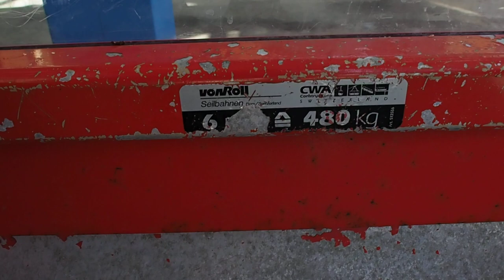Gondelbahn Flaschen - Torrent - Rinderhütte (Talfahrt), Leukerbad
Talfahrt mit der Gondelbahn Flaschen - Torrent - Rinderhütte, Skigebiet Leukerbad. Erbaut 1995 durch von Roll, 6er-Gondeln von CWA/Schweiz. 1971 wurde das Skgebiet Torrent rund um die Rinderhütte mit einer Pendelbahn erschlossen Gleichzeitig wurde auch ein Zubringer von Albinenleitern her in Form einer Giovanola Vierergondelbahn mit Zwischenstation bei der Torrentalp gebaut. 1995 erfolgte der Ersatz der alten Gondelbahn durch die hier gezeigte Anlage, welche die letzte durch von Roll gebaute Kabinenumlaufbahn in der Schweiz ist. Die Motoren der beiden Sektionen befinden sich in der Mittel- bzw. in der Bergstation, die Abspannungen in der Tal- bwz. in der Mittelstation.

Gondola lift Flaschen - Torrent - Rinderhütte, ski resort Leukerbad/Switzerland. Built in 1995 by von Roll/Switzerland.

Discesa a valle integrale con la cabinovia Flaschen - Torrent - Rinderhütte, aera sciistica Leukerbad/Svizzera. Cabinovia costruita nel 1995 da von Roll/Svizzera.

Télécabine Flaschen - Torrent - Rinderhütte, station de ski Leukerbad/Suisse. Construite en 1995 par von Roll/Suisse.